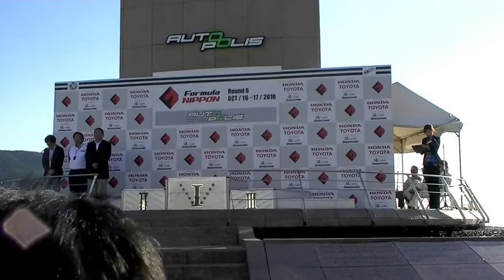Formula NIPPON Rd.6 ①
2010 Formula NIPPON Rd.6 暫定表彰式の模様です。
Team LeMans 石浦宏明選手表彰台獲得の模様です。

Change the OIL to the SUNOCO キャンペーン 2010実施中